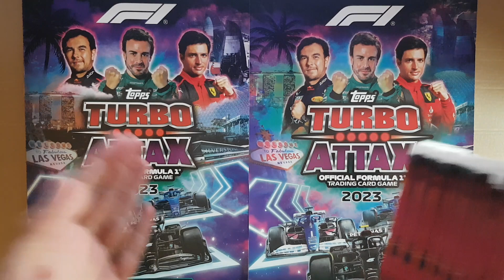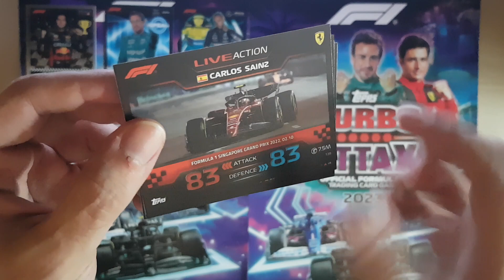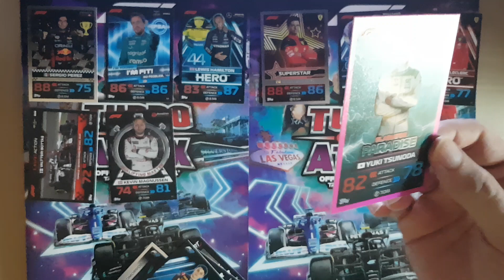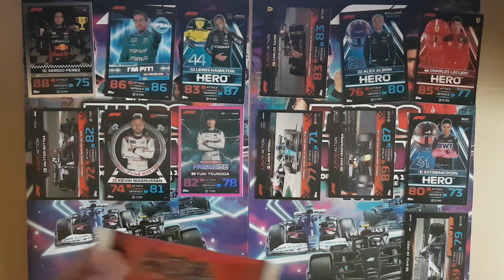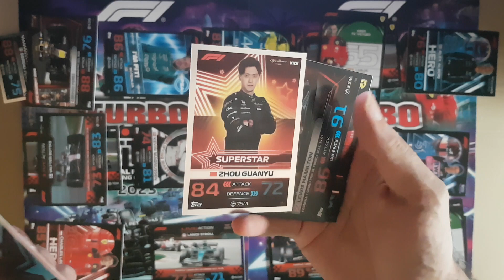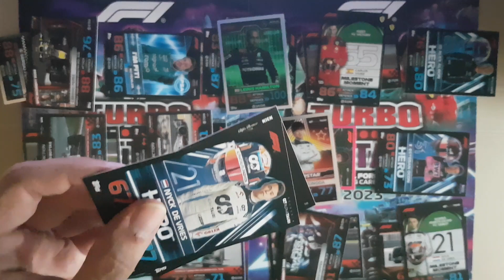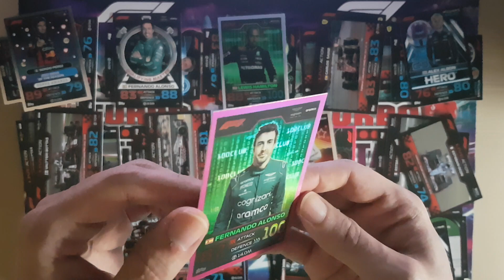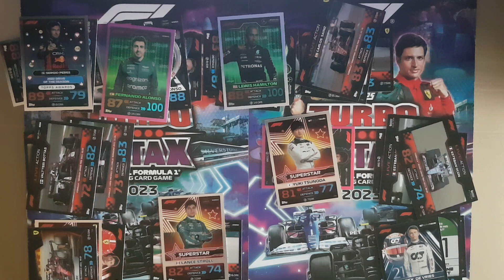O Best of the Best + TRAPALHÃO de SEMPRE! Caixa Turbo Attax 2023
Até tenho vergonha de mostrar este vídeo mas tenho de partilhar o resto da caixa!